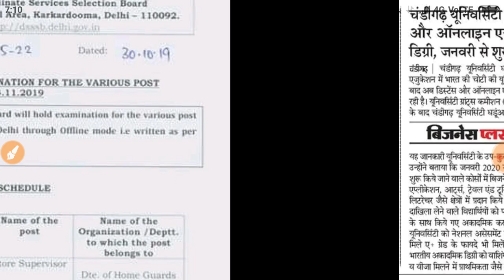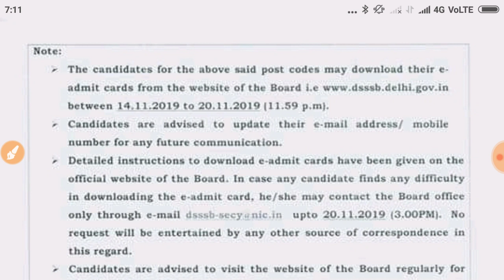Dsssb new Notification out || exam and new Bharti notification